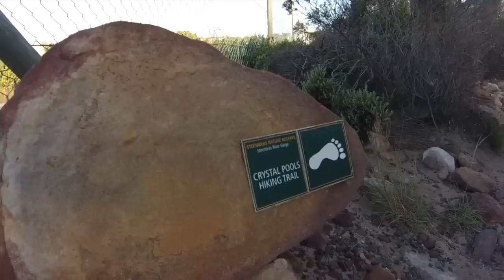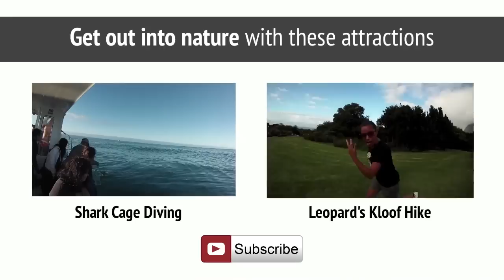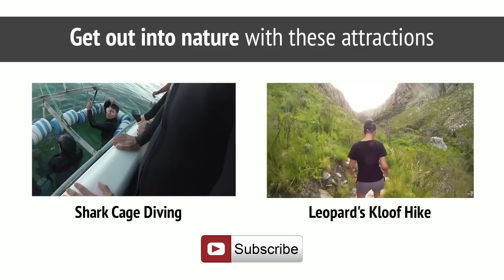Crystal Pools Hike - Overberg, South Africa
An hour outside of Cape Town, within the Kogelberg Biosphere Reserve, is the Crystal Pools Hike. Challenging at times, this two hour hike along the Steenbras River Gorge leads to four natural rock pools is amazing. At the pools hikers can take a refreshing dip or spend the day.